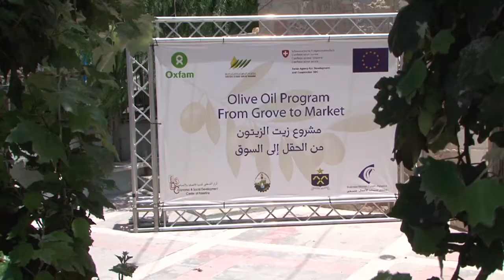زبدة الزيتون .. منتج جديد من الشجرة المباركة